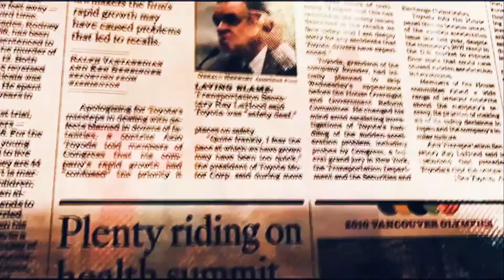ACTIVATE | Week 4 | Dave Ammons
We desire to create an atmosphere where those far from God can encounter the Gospel, become believers, grow in their faith, and be equipped to reach the Charleston area and beyond.